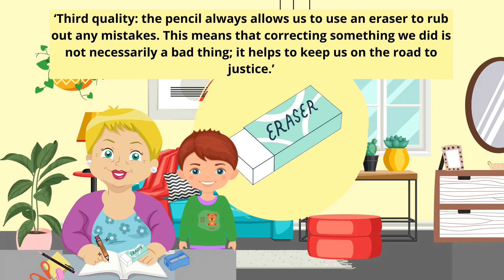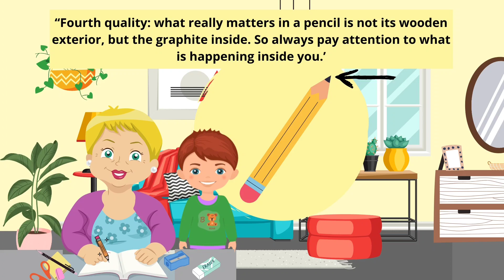The Story of the Pencil by Paulo Coelho